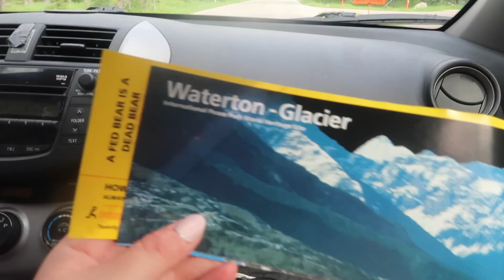Riding a train alone across the Pacific Northwest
hello! In this video, I document my gorgeous train ride from portland to Montana and then exploring Montana!